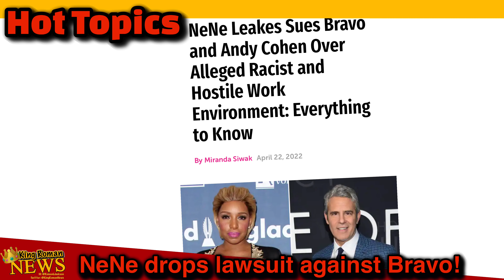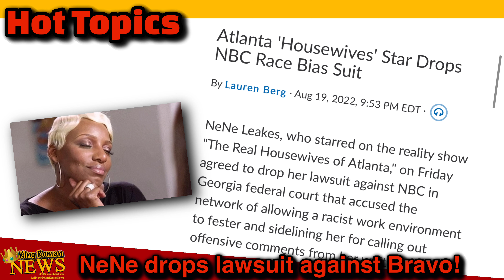NeNe Leakes drops lawsuit against Bravo, NBCUniversal, & True Entertainment!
NeNe Leakes, who starred on the reality show "The Real Housewives of Atlanta," on Friday agreed to drop her lawsuit against NBC in Georgia federal court